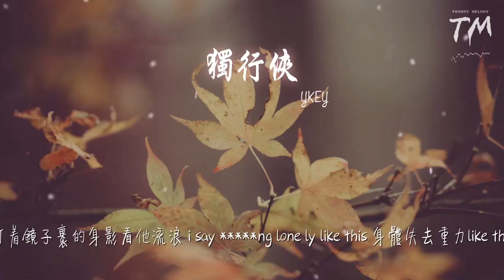YKEY - 獨行俠『（YKEY） 一個人在家戴着耳機遊蕩』【動態歌詞Lyrics】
獨行俠

00:00  作詞 : YKEY/Namunong
00:01  作曲 : YKEY/Namunong
00:05 編曲：Beatsound
00:07 混音：YKEY
00:09 （YKEY）
00:11 已經習慣別人叫我獨行俠
00:14 我也時常想要放下 也特別不想回家
00:17 一個人的空間 一雙被子
00:20 總把自己逼到絕境的位置
00:22 look at my face
00:24 人們喜歡聽最假的是因爲感覺很甜
00:27 我想摧毀這個空間
00:30 you know it
00:32 煩擾圍繞在我周圍
00:35 最孤獨的夜晚是否只能依靠Vodka
00:38 人們總說別管他 看着他喝醉
00:40 I don`t give a what
00:43 開始相信自己像個廢物
00:46 （Namunong）
00:47 我在空蕩蕩的房間裏拖着疲憊不堪的身體
00:59 我在沒有你的時間裏逐漸變成了最恨的自己
01:09 （YKEY）
01:11 一個人在家戴着耳機遊蕩
01:14 盯着鏡子裏的身影看他流浪I say ng lonely like this 身體失去重力 like this
01:23 一個人在家戴着耳機遊蕩
01:26 盯着鏡子裏的身影看他流浪i say ng longly like this 未知的公里 like this
01:34 （YKEY）
01:35 我只是想要做我自己
01:37 安穩總伴隨着刺激
01:39 窗戶整晚沒關盯着房頂 拼命呼吸 情緒無法自理
01:42 就像你也和我一樣自閉 他們不用正眼去看你
01:47 我被當作是叛逆 我早就把一切都看輕 出現幻聽
01:51 崩潰的靈魂伴侶 沒有問題
01:53 這是我最後給你們表演的獨角戲
01:56 看我開始絕望甚至變得不要命
01:59 fu*k 煩
02:01 自己和自己對着幹
02:02 冰冷的客廳冰冷的心吃冰冷的飯
02:05 總渴望陪伴 但被孤獨毀於一旦
02:08 附帶着遺憾彷彿知覺也失去一半
02:12 我想過逃離甚至拋棄一切
02:14 有時會突如其來經歷生死就在一念
02:18 我找不到重新的起點
02:20 努力過後只會再次重新妥協我的底線
02:24 叫我獨行俠你隨便
02:27 想怎樣你都隨便
02:29 叫我獨行俠你隨便
02:30 把自己關在房間
02:32 我有病你千萬別介意

02:36 （Namunong）
02:37 我在空蕩蕩的房間裏拖着疲憊不堪的身體
02:47 我在沒有你的時間裏逐漸變成了最恨的自己
03:00 （YKEY）
03:00 一個人在家戴着耳機遊蕩
03:03 盯着鏡子裏的身影看他流浪 i say ng lone ly like this 身體失去重力like this
03:12 一個人在家戴着耳機遊蕩
03:16 盯着鏡子裏的身影看他流浪 i say ng lonely like this
03:18 未知的公里 like this